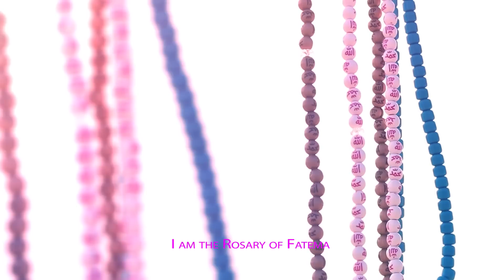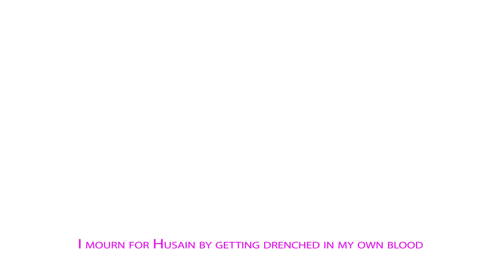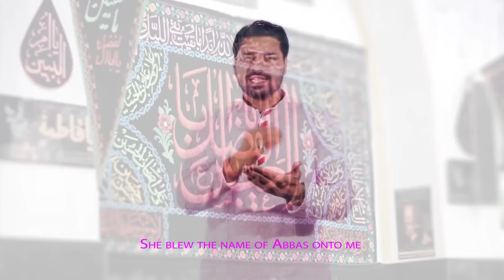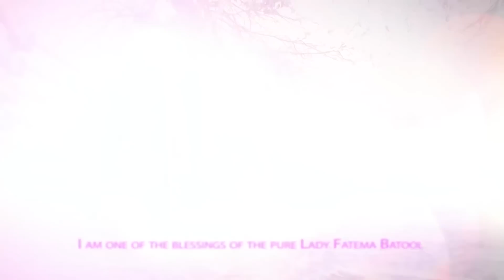Manqbat - Tasbih e Fatimah Hu Mai - Syed Shujaat Abbas 2017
Manqabat Title : Tasbih E Fatimah Hu Mai
Manqbat Khwan : Syed Shujaat Abbas
Release : azadari chitora